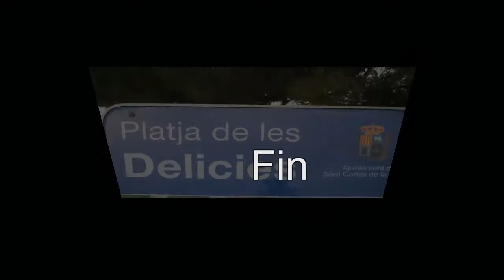2011-08-13 Delicias 5er 6er